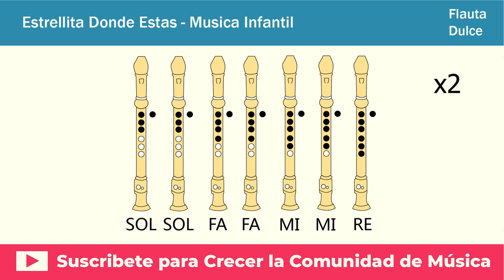Estrellita Donde Estas en Flauta Dulce - Con NOTAS Animadas Faciles y EXPLICADAS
NOTAS:
Do  Do Sol Sol La La Sol
Fa Fa Mi Mi Re Re Do
Sol Sol Fa Fa Mi Mi Re

Letra de la canción:
estrellita donde estas?
me preguntó, quien serás?
en él cielo o en él mar
un diamante de verdad
estrellita donde estas?
cuando él sol se ah ido ya
cuando nada brilla mas
tu nos muestras tu brillar
brilla brilla sin parar!!
estrellita donde estas?
me pregunto quien seras?
Estrellita donde éstas?
me pregunto quien serás
Estrellita donde éstas?
mmmmmmm...

Hola Chicos, en este video verán como tocar la música Estrellita donde Estas en flauta dulce, tanto en tipo barroca como alemana. Y lo mas importante  con las notas explicadas de manera fácil y sencilla